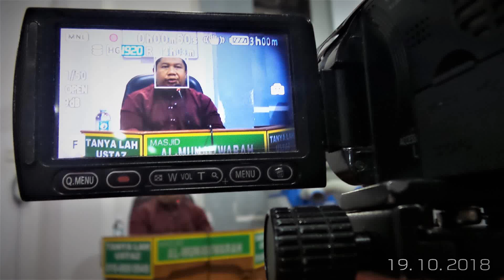[19.10.18] Meniti Usia Senja-Ustaz Rahim Nasir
Sebarang sumbangan untuk kelancaran rakaman majlis ilmu secara langsung sekitar Lembah Klang boleh disalurkan ke akaun